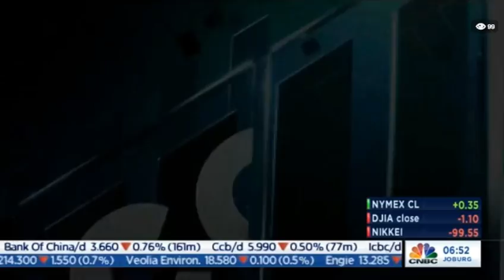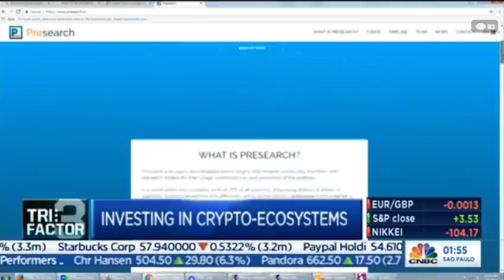Tim Enneking on CNBC's Capital Connection